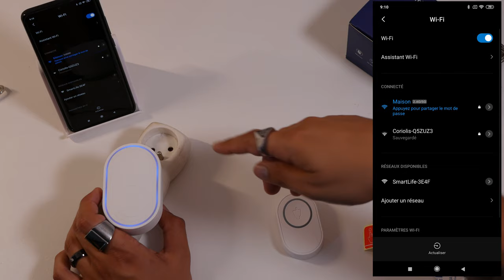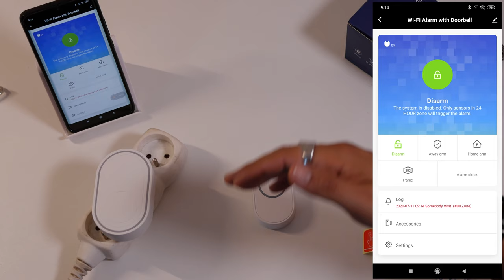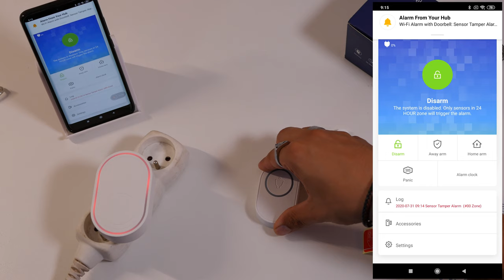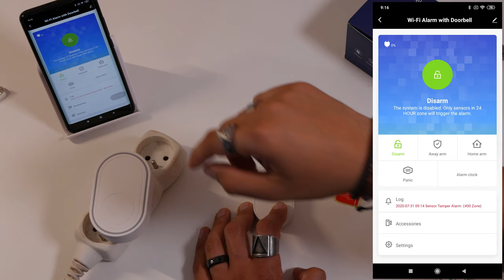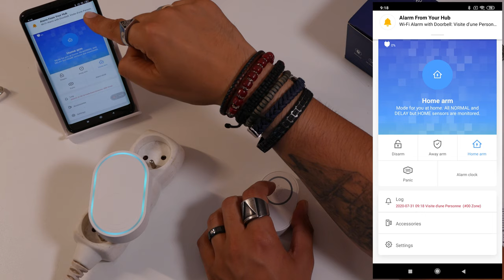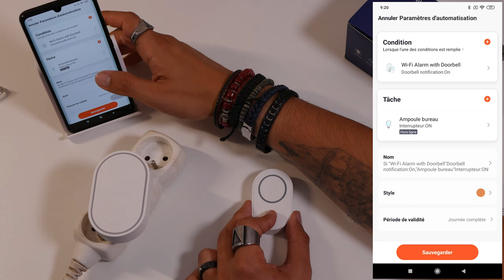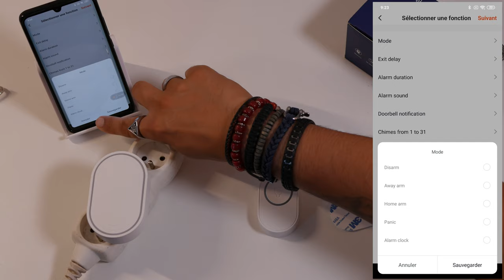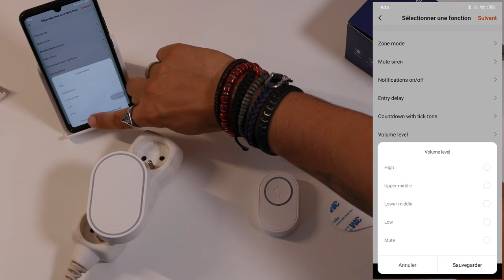COZONEY : SONNETTE + ALARME CONNECTÉES (TUYA - SMART LIFE APPLICATION, GOOGLE HOME, ALEXA)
Présentation de cette Sonnette + Alarme connectées de chez Cozoney, fonctionnant avec l'application Tuya et Smartlife et compatible avec les assistants vocaux Google Home et Amazon Alexa.

Ce kit Sonnette + Alarme  va vous permettre d'ajouter une touche de sécurité à votre installation domotique.
Il est composé d'une sonnette et d'un carillon incluant 58 sonneries différentes.

Dans cette vidéo, je vous montre comment l'ajouter à l'application Tuya, comment utiliser la sonnette et l'alarme via l'application et enfin comment l’intégrer avec les assistant vocaux Google Home et Amazon Alexa

🛒 Si le produit vous intéresse, voici le lien :

Musique proposée par La Musique Libre